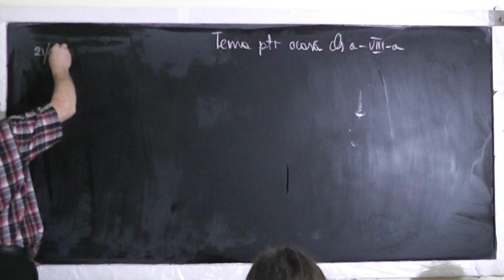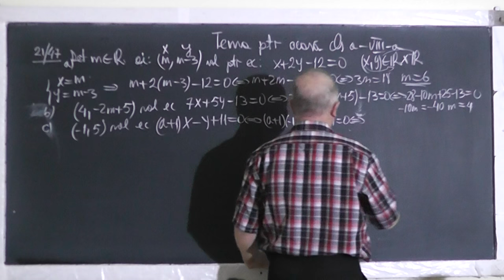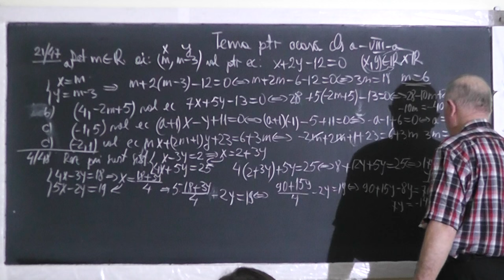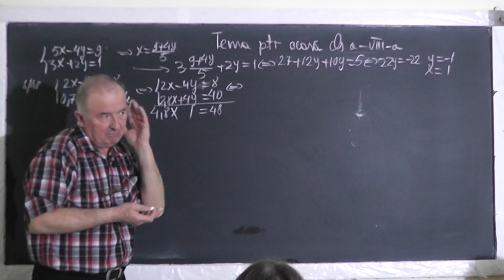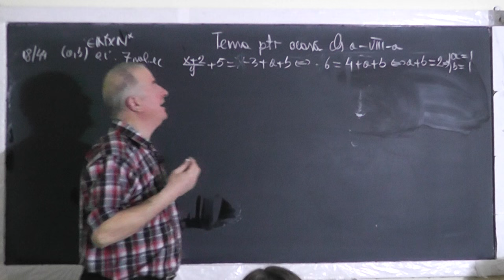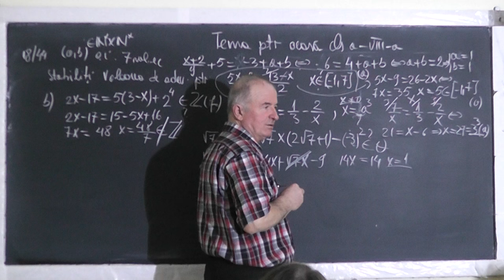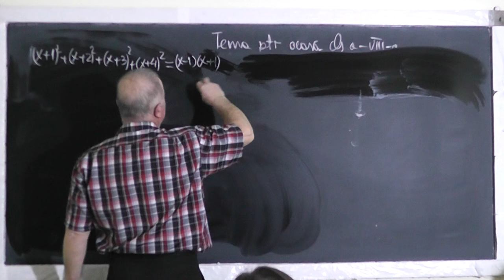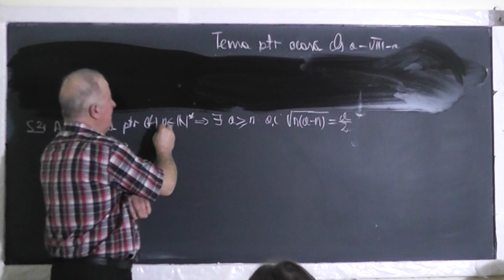1/2 Lectia 1387 Sisteme de ecuatii liniare Metoda substitutiei si a reducerii Clasa 8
Aceste lectii sunt SUSTINUTE de VOI si daca va sunt utile, as aprecia un Like, Share, Comment - In aceasta lectie de matematica pe care o puteti vedea in direct si pe ne ocupam de tema pentru acasa la clasa a VIII-a. Din cuprins: Sisteme de ecuatii liniare, Metoda substitutiei si metoda reducerii, Ecuatii de gradul 1 cu 2 necunoscute.